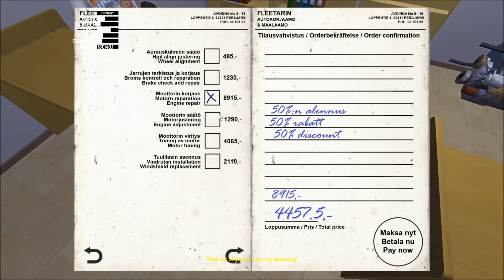My Summer Car Motorschaden Was jetzt ?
Mahlzeit

Ich hab mir mal die Mühe gemacht und meinen Motor hingerichtet !
Aber was jetzt ?
Nun es gibt leider bis jetzt nur einen einzigen weg ihn wieder zum Leben zu erwecken.

Danke an all meine Abonenten.

Song: In Waves
Artist: Trivium